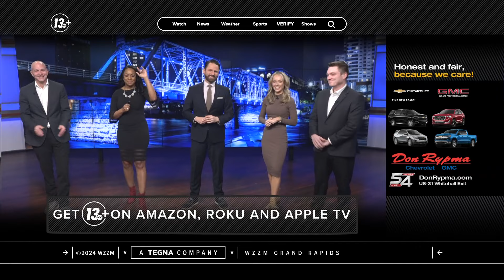It's National Weatherperson's Day!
We wanted to recognize Sam and Blake for all the hard work they do as meteorologists with some laughs.